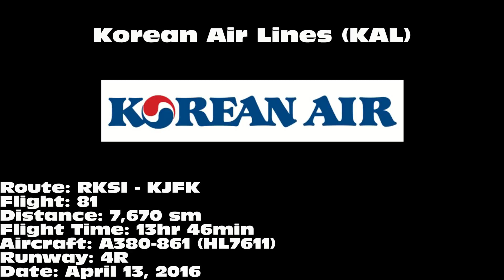Korean Air A380-861 [HL7611]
Korean Air A380-861 landing on 4R at John F. Kennedy International Airport (JFK) on April 13, 2016